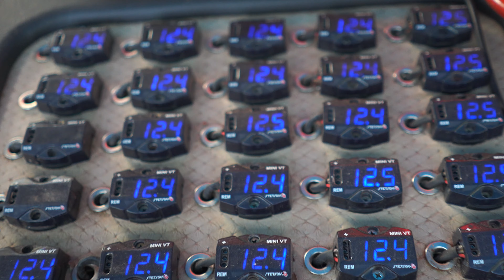LOW CAR POR DO SOL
Dois Dias de Evento em Presidente Epitácio - SP
Balada Automotiva e Campeonato de Som com @mtmbrasil2371
Presença dos Youtubers e Caminhão Tenebroso!